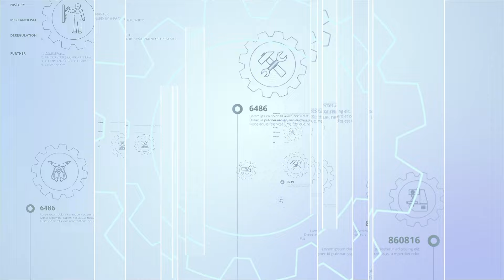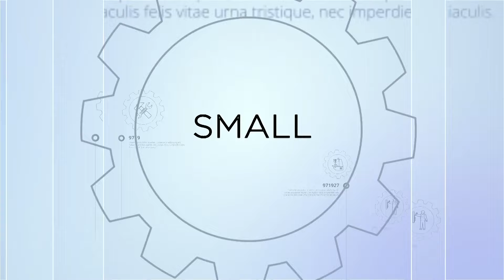Unlocking Growth: A One-on-One with Tmt. Siva Soundaravalli K I.A.S.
Delving deep into the transformative impact of strategic policies on the MSME ecosystem, this insightful discussion  brought together key policy leaders to explore significant advancements and support measures. The conversation spanned crucial topics such as digital regulation, empowering women-owned MSMEs, and new initiatives to foster robust growth in the small business sector.